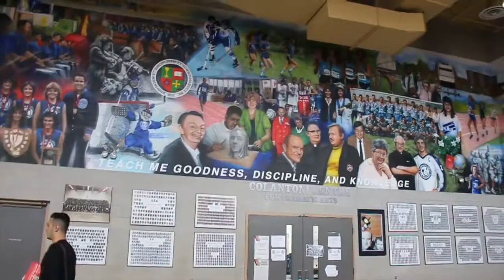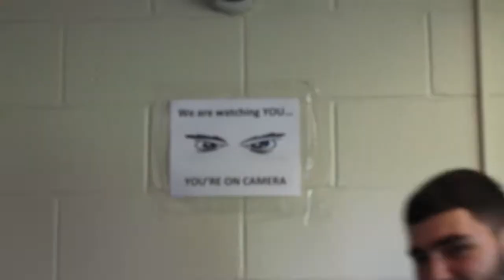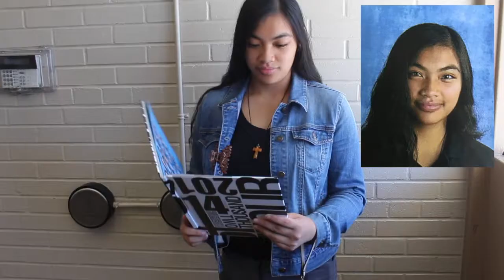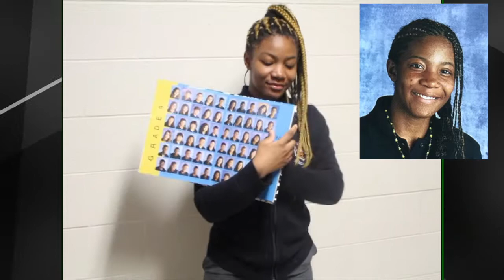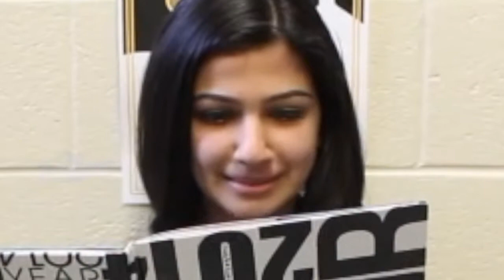Father Henry Carr Graduation Video 2017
Thank you to everyone who contributed to making this video possible